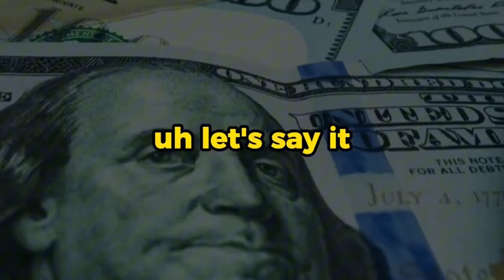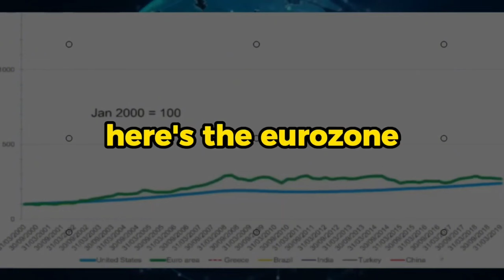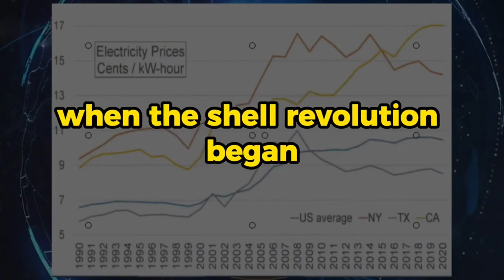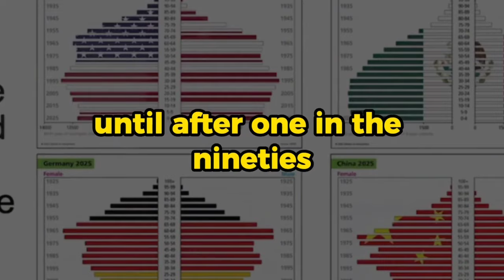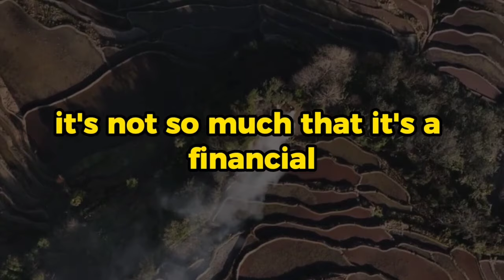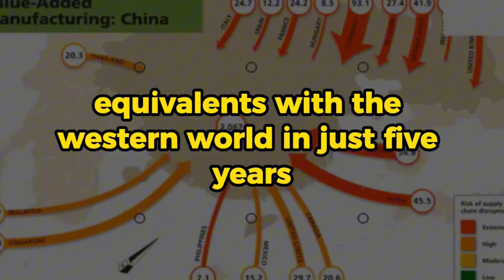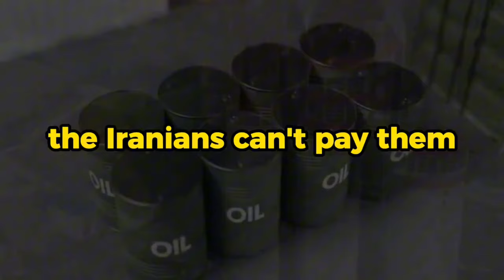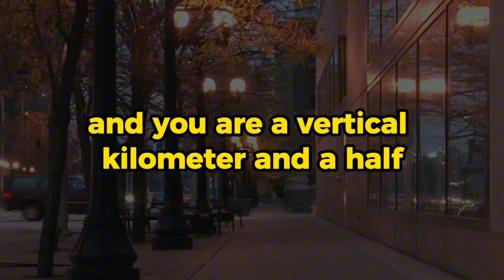JIM RICKARDS TALKED ABOUT U S FINANCIAL SYSTEM PROBLEMS ?